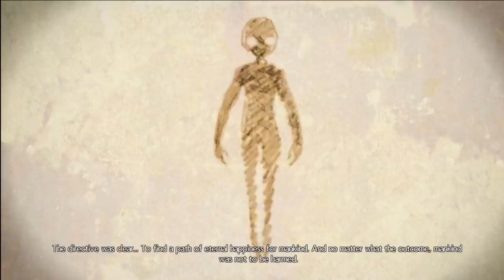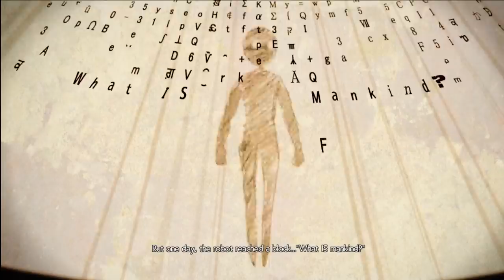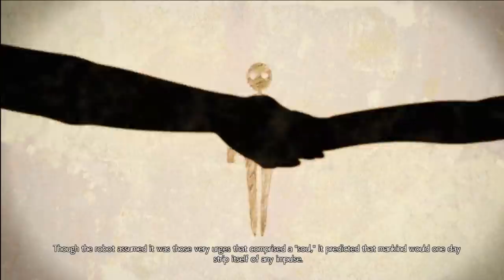GUILTY GEAR LORE: Heaven or Hell: Duel 7 FINAL [Events of GGXrd: REV 2]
The story of Guilty Gear, summarized. This episode covers the 2nd half of Story Mode in Guilty Gear Xrd: REVELATOR, and After Stories A, B & C from Guilty Gear Xrd: REV 2.

Script & Editing by Woolie
Logo by Lee Mounsey Smith

Track Listing:
GGXrd Revelator - Landscape
GGXrd Rev 2 - Break a Spell
GGXrd Sign - Silvery Blue
GGXrd Revelator - Tension
GGXX Korean - Options
GGXrd Revelator - Dark Blue
GGXrd Revelator - Resist
GGXrd Sign - Give Me A Break
GGXrd Rev 2 - N.S.F.W.
GGXX - A Solitude That Asks For Nothing In Return
GGXrd Sign - Repose
GGXrd Rev 2 - Enough is Enough
GGXrd Revelator - Freesia
GGXrd Rev 2 - One Dawn
GGX - No Mercy (Sol vs Ky)
GG2 Overture - Holy Orders (Be Just Or Be Dead)
GGXX - Till Next Time
GGXrd Sign - Starry Story